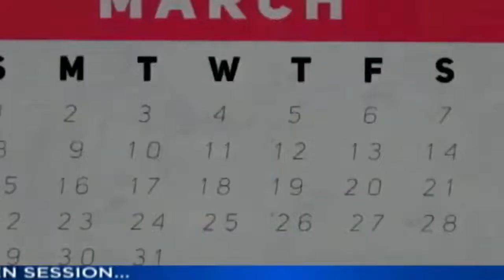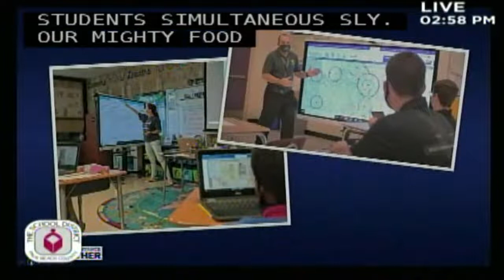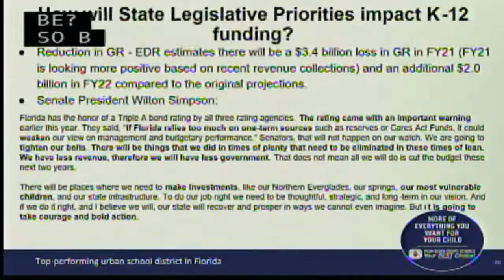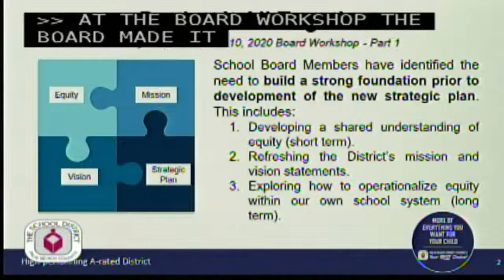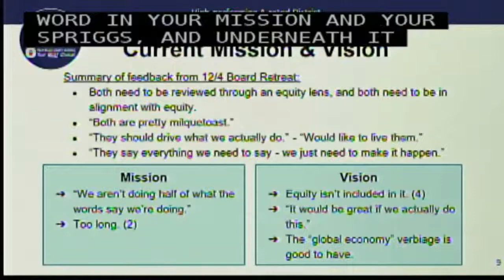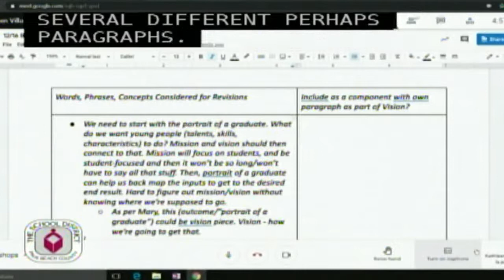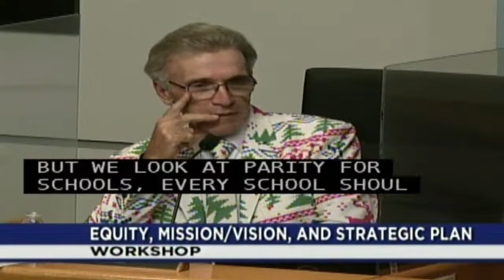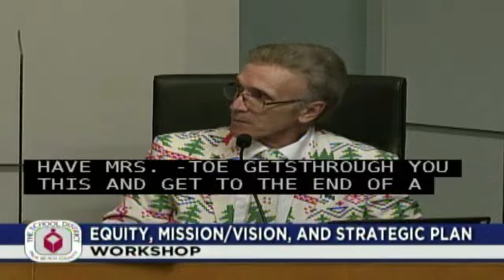12/16/2020 SDPBC School Board Workshop (with captions)